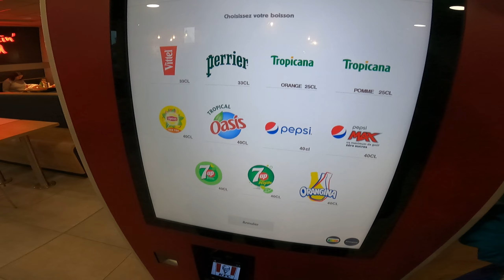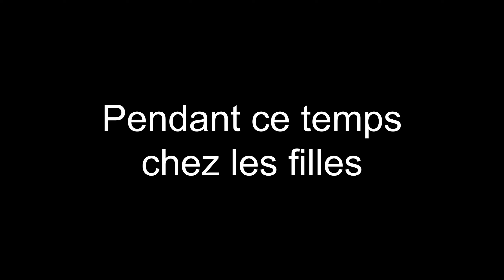On devait juste regarder les Rampage...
Yo tout le monde, ça devait être une soirée cool, au final ils m'ont fait une belle surprise avec un beau cadeau d'anniversaire puis on est parti reshape une piste et manger une pizza chez Yeltaz.

Winnie - _zero_deux
Yeltaz - yeltaz_
Alex - alex_290905
Loulou - elouan_lnl
Lenny - lenny_helias
Brice - brice_290
Moi - alan_queff

Musiques :
00:00 Faster
03:24 QUB3, Quickdrop & B0UNC3 - Stay Or Be Alone
06:41 Chenda & Shiah Maisel - Find You There